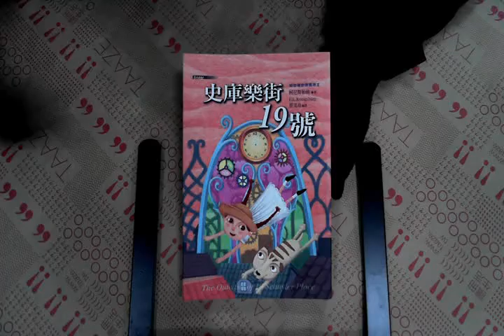TAAZE｜史庫樂街19號 二手書書況 9575708032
TAAZE｜讀冊生活網路書店「史庫樂街19號」，找二手書請至